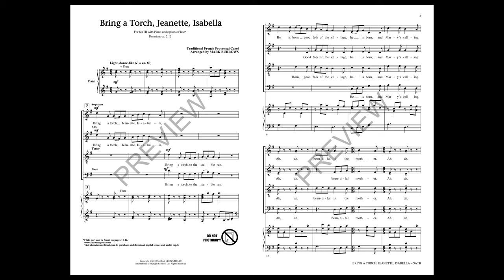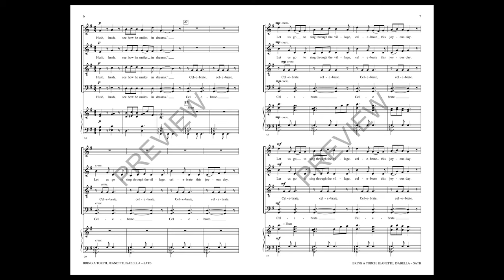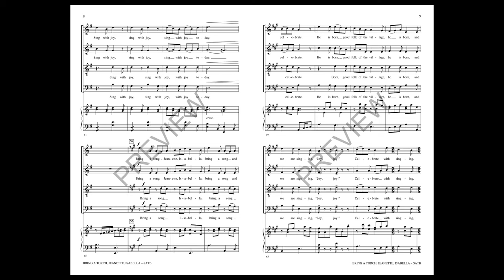Bring a Torch, Jeanette, Isabella (SATB Choir) - Arranged by Mark Burrows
Light and dance-like contrasting with flowing legato, this traditional French carol arrangement sparkles and gleams for the holiday and Christmas season. The piano accompaniment with optional flute gently supports the vocal writing, helping the piece develop and build to a full and joyous ending.